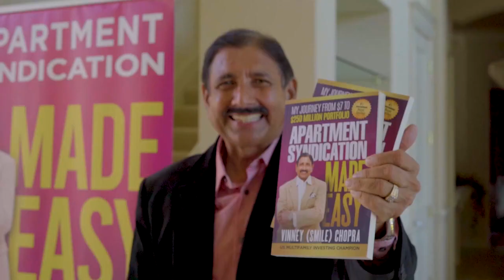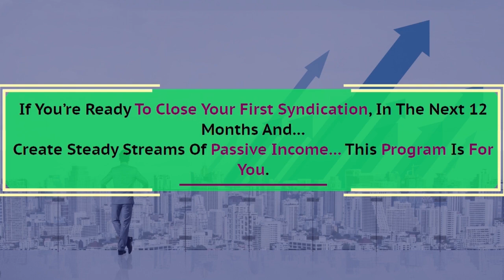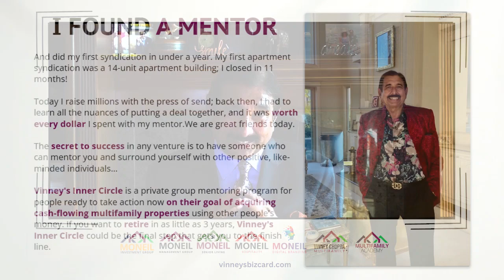Don't Join My Academy Not Until You Watch This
I read everything I could find on how to break into multifamily investing, I watched every video and bought several courses, but nothing seemed to work. Then I discovered what was keeping me in a rut.

If you’ve ever dreamed of owning your first apartment complex, and creating steady streams of passive income, then this program is for you.

Claim your FREE copy of The #1 Top Seller in Commercial Investing